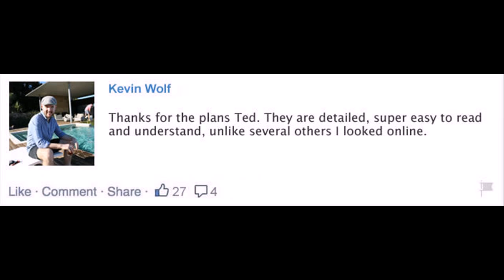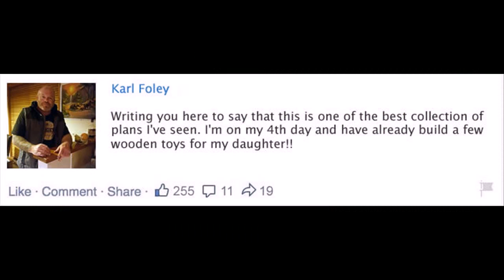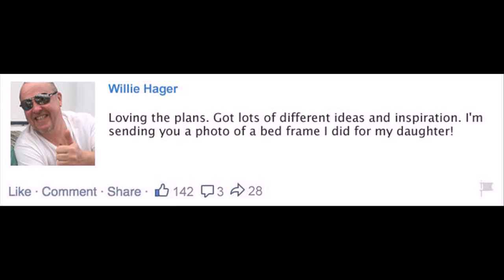Cutting Boards plans New York City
uitable For Beginners & ProsWe've got plans that cover all levels of skill and competence. You do NOT need to be a master woodworker or have expensive machinery to use our plansWhether you're a complete beginner, an amateur woodworker with hand tools or a seasoned pro, you'll find thousands of projects that will suit your level. The entire collection of plans covers everything from simple crafts to larger, more ambitious furniture and wood shop projects.